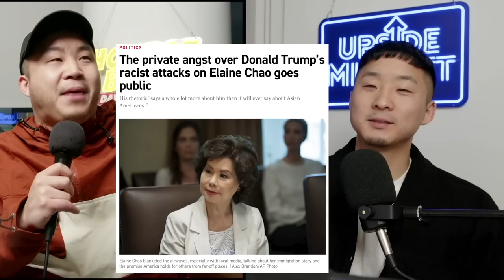Elaine Chao CLAPS Back At Donald Trump for Anti Asian Remarks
Follow us for more personal content!
▸ Joint
CAMERA //
EDITOR //